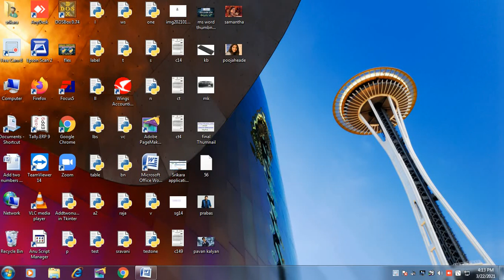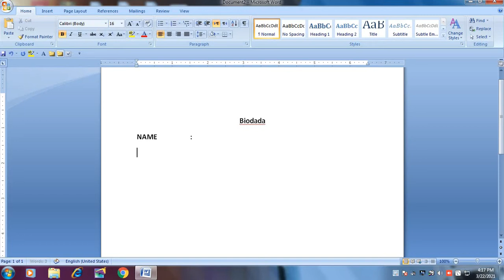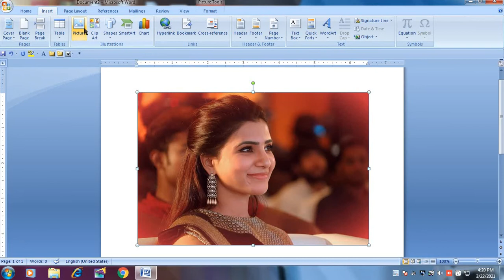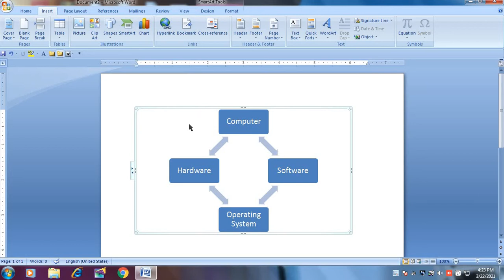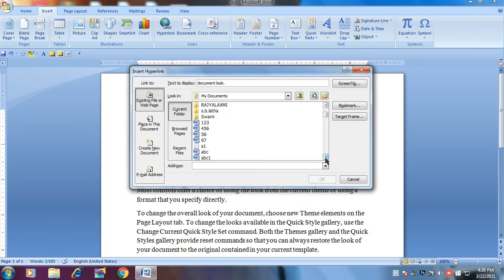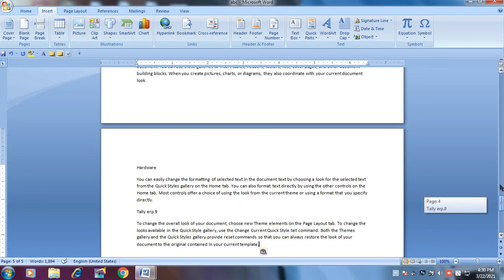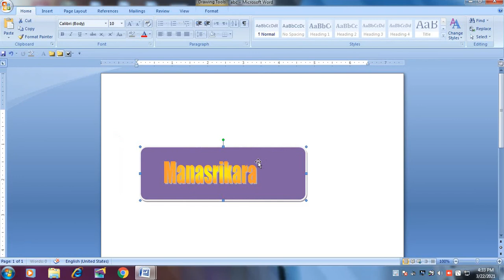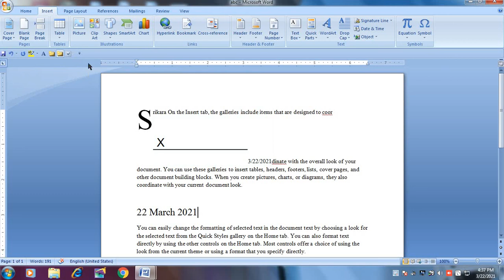Insert option in telugu